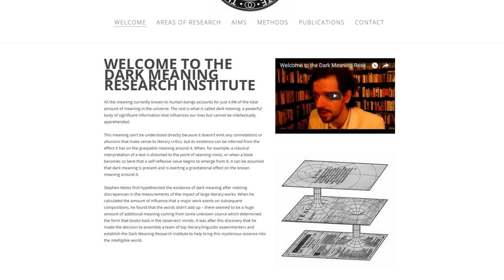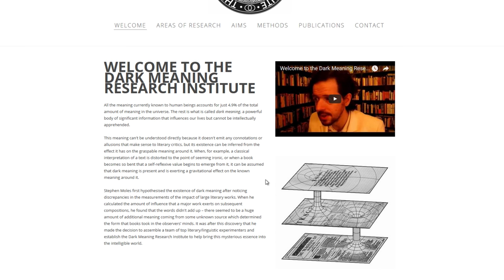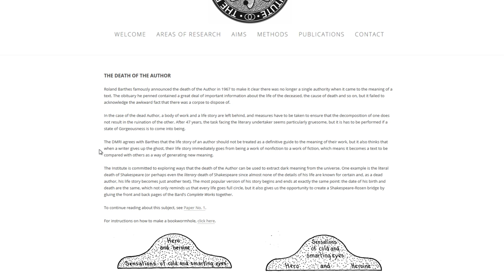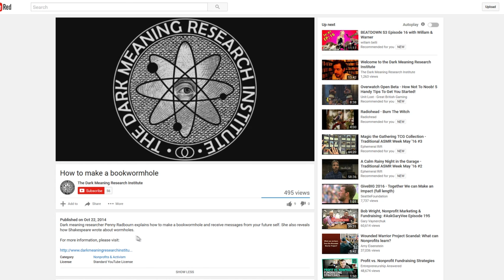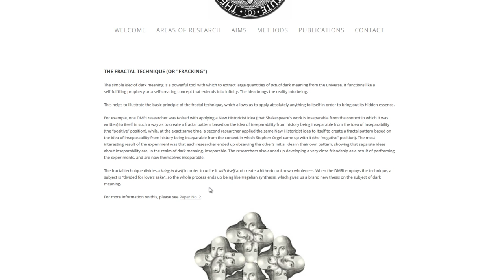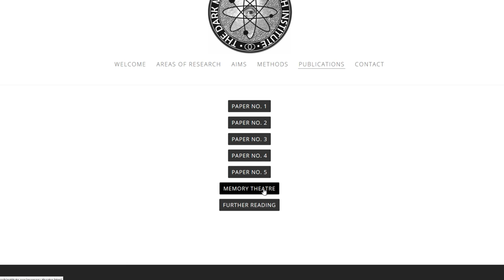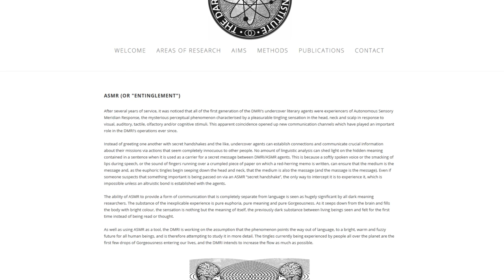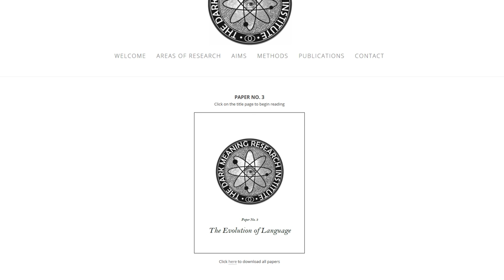ASMR Internet Spotlight - The Dark Meaning Research Institute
Join me for a soft-spoken, relaxing overview of this strange little project.

ASMR Triggers: softly spoken, exploration, description, reading aloud